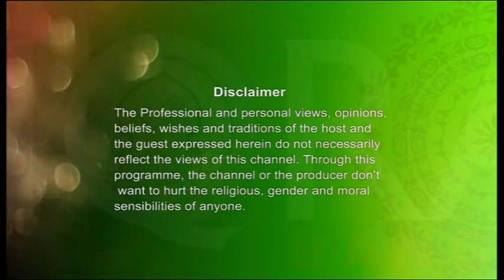Youth Hour (Youth & Movies) 03112016 Part 1